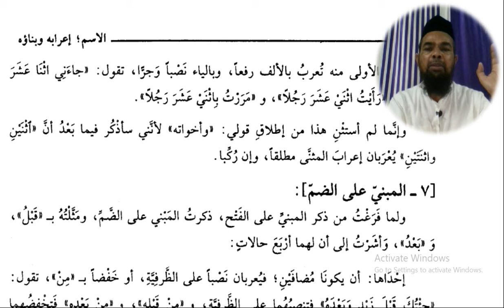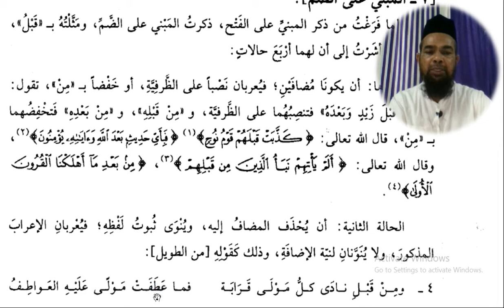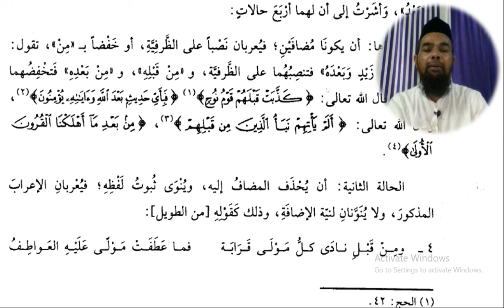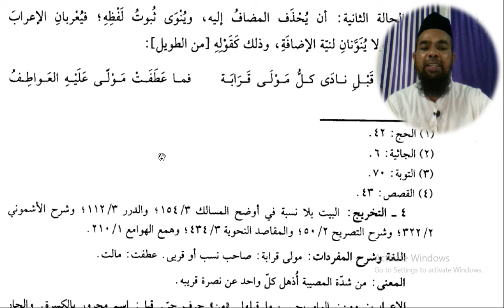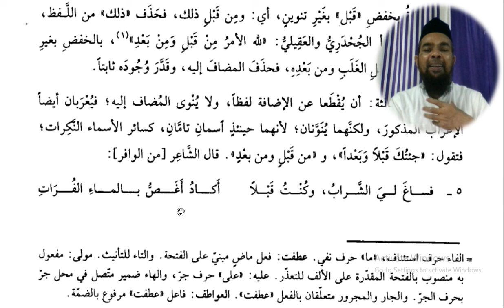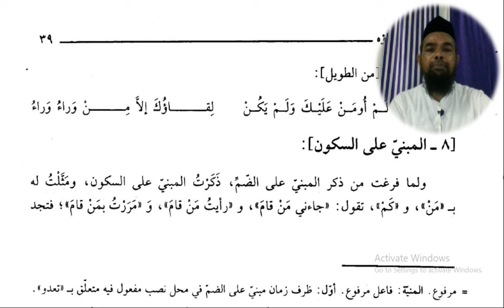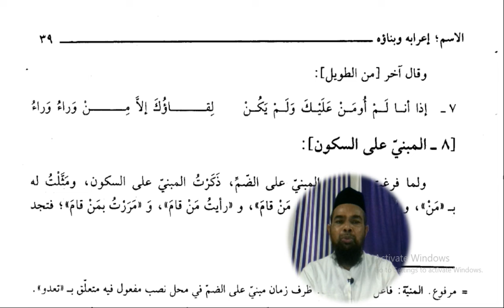Arabic language and arabic literature/arabi adab arabi zaban /شرح قطر الندی مبنی بر فتحہ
Asslamu Alaikum !

Hazrat!

Taqreer bayanat
Taqreer bayan
Taqreer vidio
Ilm ki fazilat aur hasil karne ka tariqa
Rasheed Rajasthani
Rasheed nadvi
Islahi bayan
Islahi bayanat
Motivational vidio
Abdur Rashid
Abdul Rashid
Rashid miftahi
Rasheed
Rashid
Tarbiyat
Darsequran
Dars e Quran
Darse hadees

Rasheed nadvi
Islahi bayan
Islahi bayanat
Motivational vidio
Abdur Rashid
Abdul Rashid
Rashid miftahi
Rasheed
Rashid
Tarbiyat
Darsequran
Dars e Quran
Darse hadees